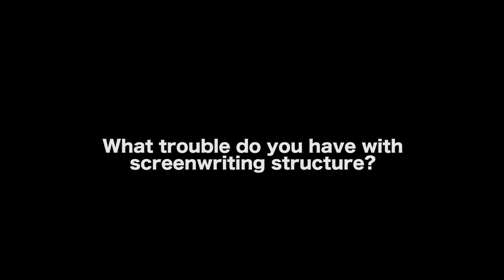What Mistakes Do Screenwriters Make With Structure? - Jill Chamberlain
In this Film Courage video interview, Author Jill Chamberlain on What Mistakes Do Screenwriters Make With Structure?

Jill Chamberlain is the author of one of the highest rated screenwriting books on Amazon entitled The Nutshell Technique: Crack the Secret of Successful Screenwriting.

AUDIO